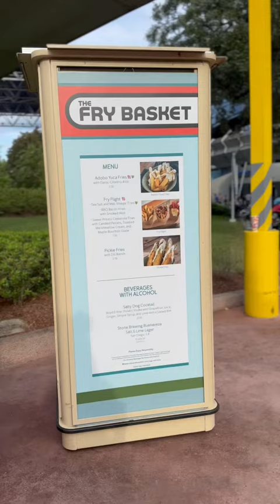FRIES FOR DAYS | EPCOT FOOD + WINE | FRY BASKET BOOTH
If you're a fan of fries, you won't want to miss out on the offerings at Epcot's food and wine festival in 2023. During our visit, we tried the fry basket and sampled every type of fry available - from Yucca fries to pickle fries to malted vinegar fries, BB fries, and even sweet potato fries with marshmallow topping. Our personal favorites were the Yucca fries and the malted vinegar fries, but all of them were delicious. Which one would you choose?